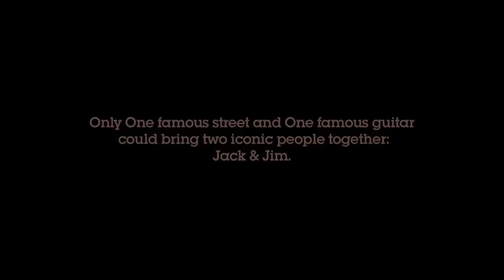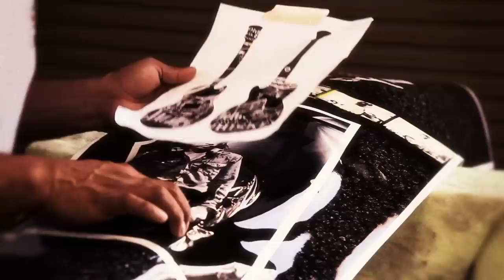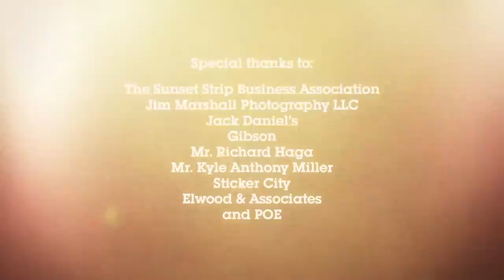"JACK" & JIM MARSHALL TRIBUTE GUITAR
Legendary photographer Jim Marshall is celebrated in an epic Gibson Guitar Sculpture as part of Gibson GuitarTown on The Sunset Strip, a public art exhibit celebrating the history and legacy of the iconic music boulevard. Presented by Signature Creative Inc., Jim Marshall Photography Llc and Jack Daniel's, this behind-the-scenes montage was shot on location in Los Angeles with the original recording by musical artist, Poe.